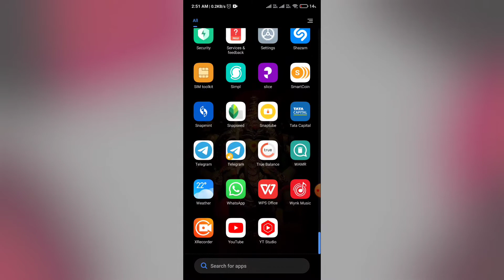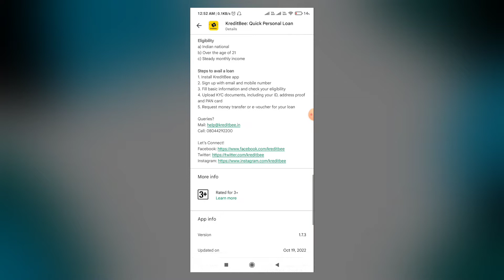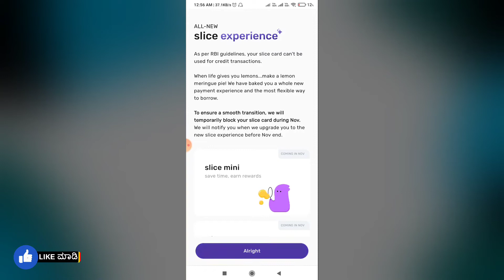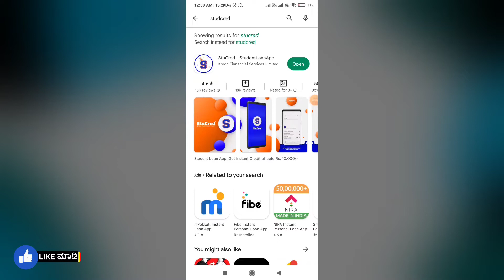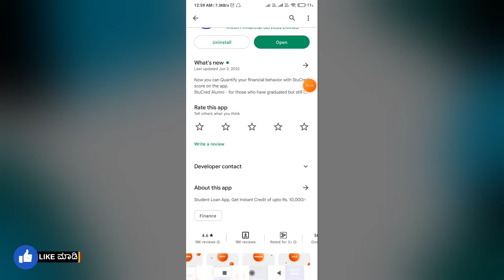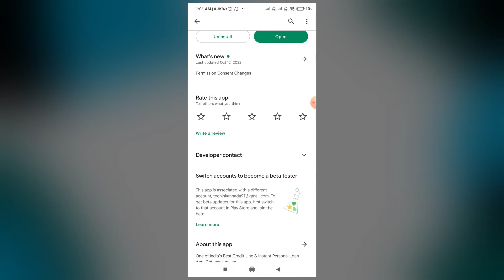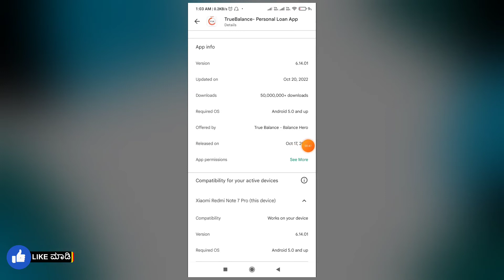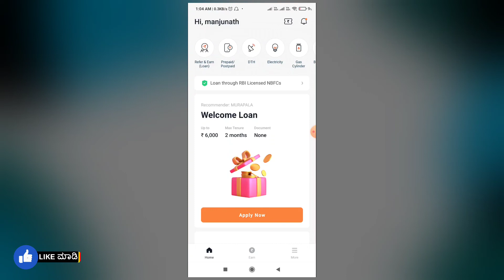New instant loan apps in kannada | Top 5 Student loan apps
꧁༺✮•°◤ ₮Ⱨ₳₦₭ ɎØɄ ◥°•✮༻꧂

instant loan,
instant loan app,
kannada,
personal loan,
in kannada,
how to apply personal loan in kannada,
kannada tech,